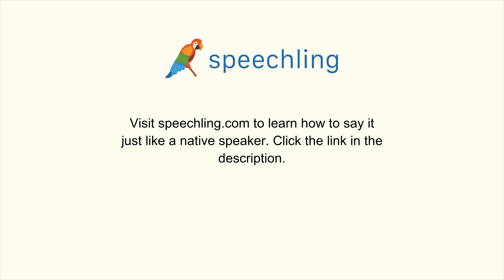英語で"毎日。"の発音の仕方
男性コーチ
Everyday.

女性コーチ
Everyday.

毎日。

毎日。